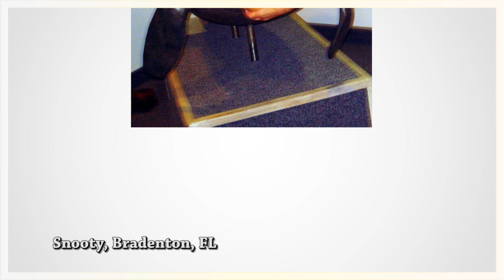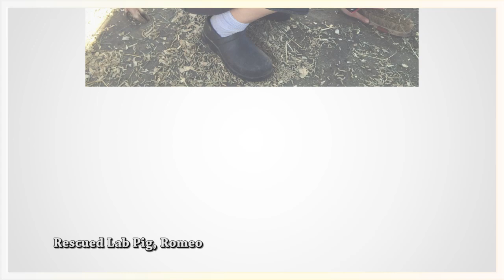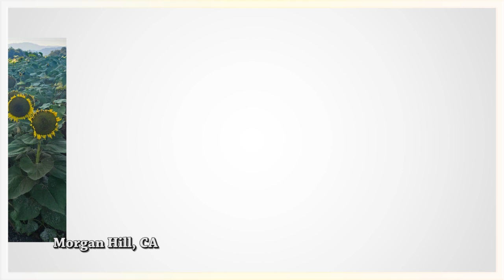Sandy's 60th Birthday